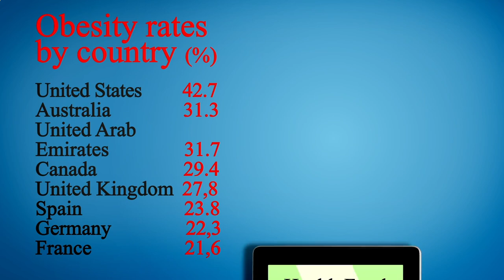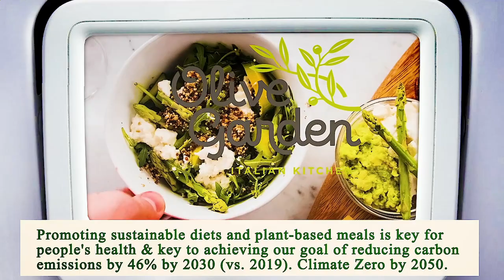Close to Me Restaurant - Close to Me Restaurants - Houston 77021 TX, Harris County, Texas, US